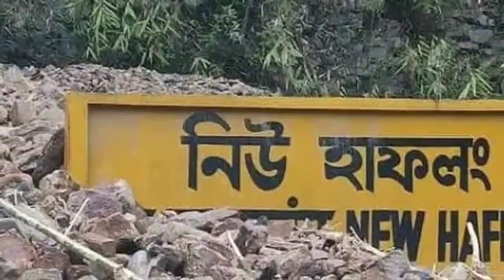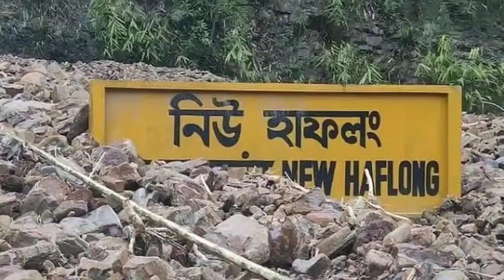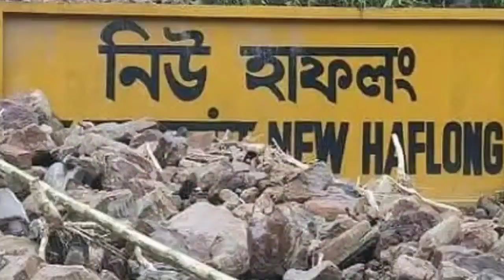26 রোহিঙ্গা গ্রেফতার শিলচরে🔥সার কেলেঙ্কারি🔥সরকারি প্রকল্প🔥নগদ 55 লক্ষ টাকা🔥Big Breakng